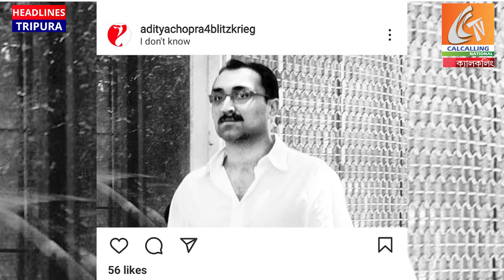Madhavan Comments, "Good Films Take Time". Akshay Kumar Responds.